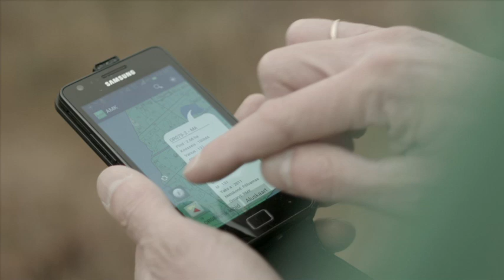Aitäh, mets. Metsaülem Andres.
Eesti metsad annavad tööd enam kui 30 000 inimesele. Sellest koostööst räägib oma seisukohalt RMK Põlvamaa metsaülemana töötav Andres Sepp.